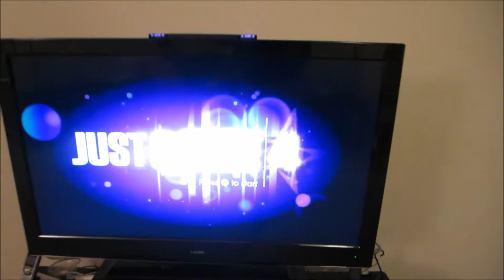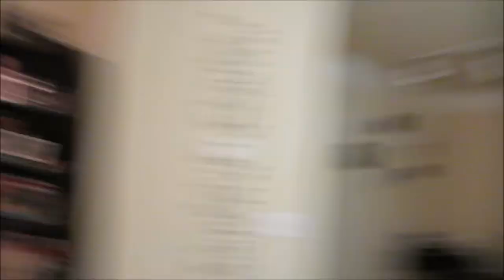Vlog #486 I WANTED A HELLO KITTY KEY FAIL August 21, 2014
Click This- NOTHING

Email - Justagirltv@gmail[dot]com